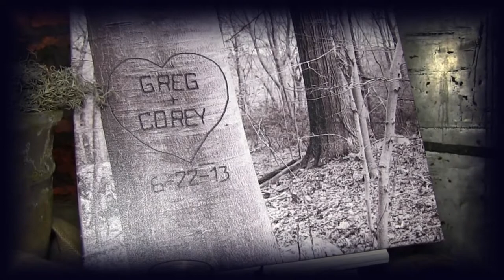Corey & Gregory's Wedding Day - Hot Springs, Arkansas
A montage of highlights from Corey & Gregory's wedding video, set to the song of their first dance.

Ceremony held at First United Methodist Church, Hot Springs, Arkansas